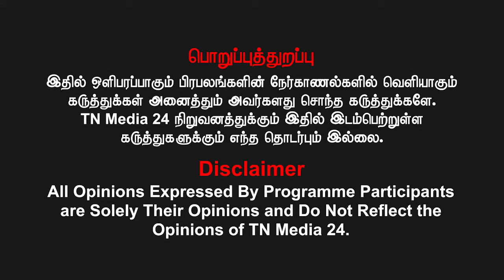ஆசிவகம்- அணுதான் அனைத்தும் சாரங்கபாணி ஆசீவகம் மெய்யியல் தமிழ் தமிழர் ஆன்மீகம்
கணக்கு பெயர்: VIDIYAL BROADCASTING PVT LTD
வங்கியின் பெயர்: ICICI BANK
கிளை: Chennai - Ashok Nagar, Tamil Nadu
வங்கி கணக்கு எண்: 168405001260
IFS Code: ICIC0001684